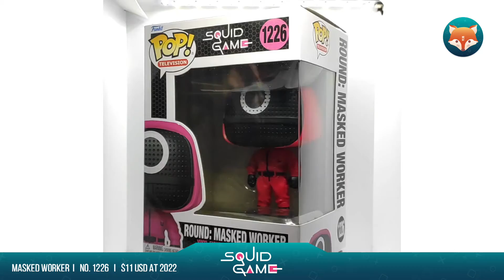Funko Pop! Masked Worker l Squid Game l Overview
Funko Pop! Masked Worker  l  No.1226

-Universo  l  Universe:  Squid Game
-Liberación  l  Release:  Año 2021 / Year 2021
-Altura  l  Height:  10 cm aprox.  /  4" approx.
-Valor  l  Trending Value: 2022 PPG $11 USD